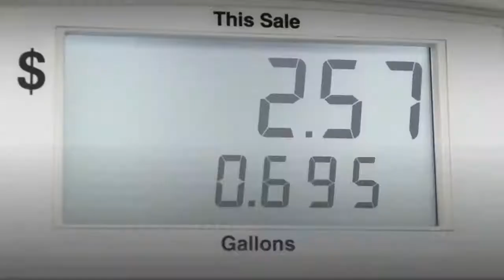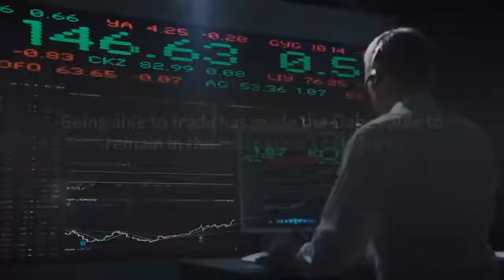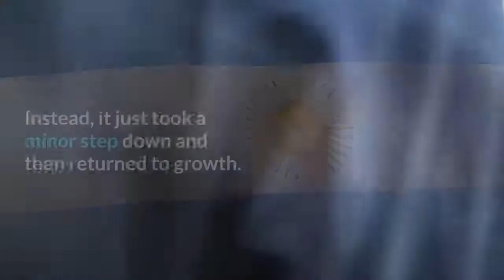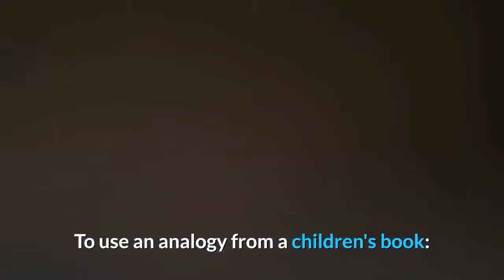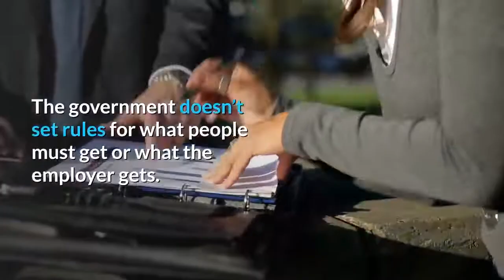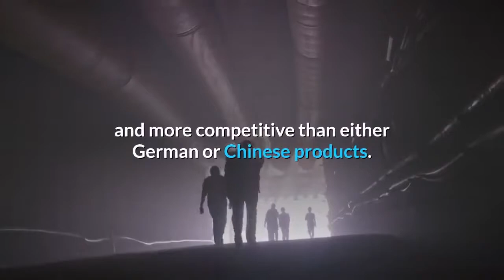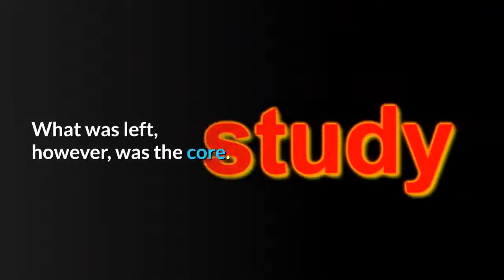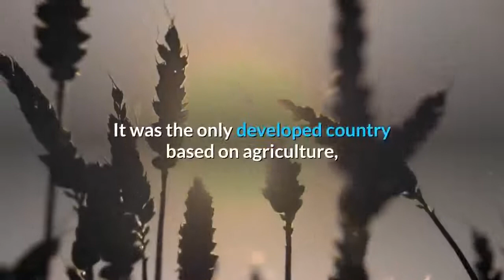👉Denmark Economic Report A Developed Economy Based on Agriculture and Services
The Economic system in Denmark is The same as the rest of the western world, a mix of Capitalism and Socialism. The difference between Denmark and the USA is what the proportion is. In the USA, it's more Capitalistic than in Denmark, and in Denmark, it's more Socialistic than in the USA, but Capitalism is still the default system.
Denmark’s economy is based mostly on human, not natural resources (though they do have some oil and gas production in the North Sea).
Their principal exports are industrial and manufactured goods (mostly machinery and technical instrumentation, some chemical production - especially medical and pharmaceutical agents, and consumer durable goods like furniture), agricultural goods (mostly dairy and meats, also fish, and some grain). They are a net exporter of goods.
Denmark is also well known for its logistics, shipping, and energy industries. They are a net exporter of energy as well.
Their economy also benefits from a strong commitment to consensus-based labor policy. That is to say, employers, unions, and the government have a commitment to cooperation and a common understanding of the needs and goals of each party. While there are still issues, they are handled in a manner that causes minimal impact on the economic output of the country.
As a country, they also have social services that encourage retraining, allowing agility of the workforce; proactive and preventative health practice, national healthcare (which reduces the cost-burden of healthcare); and strong environmental policy — namely they have a very strong tendency to address issues before they become more serious problems that are costlier to resolve.
It’s not perfect, but the economy is very sound, given the small size of the country.

Denmark is over 50% dependent on export for its GDP. Being able to trade has made the Danes able to remain in the rich nation's category. So protectionism is very bad for Denmark. Its domestic market is just too tiny to soak up global crisis trends leading to reduced export. When the world reduces consumption and production, Denmark does the same.
This cyclic up and down movement of the economy wreaks havoc on many smaller economies. Denmark uses its welfare state policies, and the cooperation between unions and employer organizations to reduce the effects of this cyclic economic reality. Most of the time, it is a temporary short term global slow down. When the world is in crisis, and people in foreign nations struggle to make ends meet, this is what happens in Denmark. Unions and employer organizations strike deals that allow workers to get extra education and job training instead of getting fired. If they do get fired, there is a promise of two years rather high unemployment benefits. These mitigating circumstances mean the foreclosure rates in Denmark are higher in global crisis periods, but low compared to many other nations.

Danish economy grows each year at a pace that would embarrass many developing nations. So how did it become so relatively wealthy? It did it by not getting a lot poorer in the recession like some,for example ,  (Greece, Argentina, Venezuela ; lots of other nations taking 25% economic cuts or more in a single year). Instead, it just took a minor step down and then returned to growth.